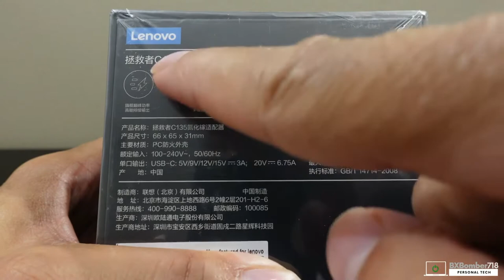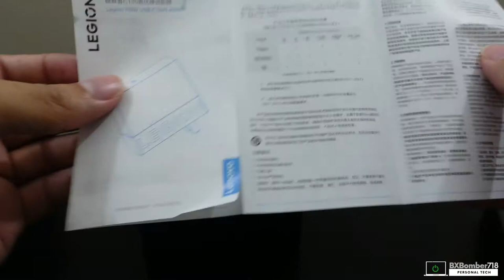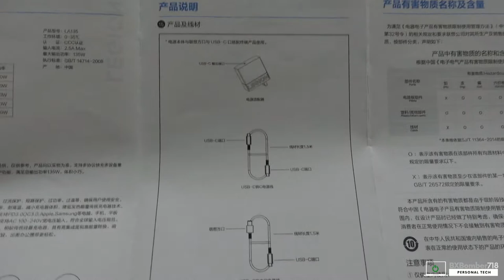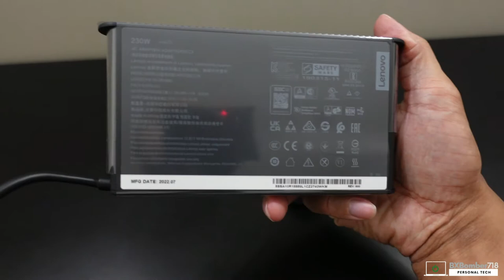Lenovo Legion 135W USB Type-C GaN Adapter Unboxing | Direct from China!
Lenovo Legion 135W USB Type-C GaN Adapter